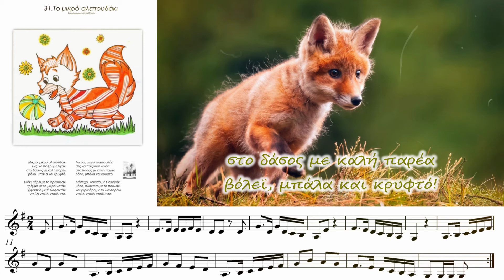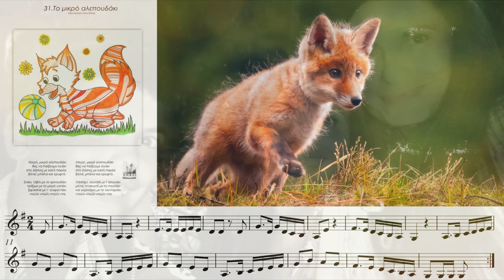TO MIKΡΟ ΑΛΕΠΟΥΔΑΚΙ - Αλεξία Χρυσομάλλη / Ρήγας Κεχαγιάς / Στίχοι & Μουσική: Λένκα Πέσκου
...την αρχή της μελωδίας την έβγαλε ο μικρός μου Ρήγας 3 χρονών τότε 🎶😊, πριν περίπου 6 χρόνια...στους στίχους βοήθησε και ο Δημήτρης...  ..με πολύ χαρά επιτέλους ακούμε το αυτό τραγούδι από τη Alexia Chrysomalli !!..*στην αρχή και λίγο τον Ρήγα...
TO MIKΡΟ ΑΛΕΠΟΥΔΑΚΙ
Αλεξία Χρυσομάλλη / Ρήγας Κεχαγιάς /
Στίχοι & Μουσική: Λένκα Πέσκου

Μικρό, μικρό αλεπουδάκι
θες να παίξουμε λιγάκι
στο δάσος με καλή παρέα
βόλεϊ, μπάλα και κρυφτό.

Σκάκι, τάβλι με το αρκουδάκι
τρέξιμο με το μικρό γατάκι
ξιφασκία με τ’ ελεφαντάκι
ντούλι ντούλι ντούλι ντα.

Λάστιχο, κουτσό με τ΄αλογάκι
μήλα, πλακωτό με το πουλάκι
και γκρινιάρι με το λιονταράκι

   Η ΑΛΕΞΙΑ ΧΡΥΣΟΜΑΛΛΗ είναι από τη Θεσσαλονίκη. Ξεκίνησε με μαθήματα κλαρινέτου ως παιδί και ακολούθησε το τραγούδι αργότερα. Ξεκίνησε να τραγουδάει επαγγελματικά σε ηλικία 19 ετών. Συνεργάστηκε με σύγχρονους Έλληνες τραγουδιστές και συνθέτες όπως ο Δημήτρης Ζερβουδάκης και ο Γιώργος Καζαντζής και υπήρξε ιδρυτικό μέλος του γυναικείου πολυφωνικού συγκροτήματος StringLESS.
   Συμμετέχει σε παραδοσιακά πανηγύρια της Μακεδονίας και της Θράκης, μαθαίνοντας πλάι στους καλύτερους μουσικούς της ελληνικής παραδοσιακής μουσικής. Τα τελευταία χρόνια έχει εργαστεί στο δικό της ρεπερτόριο, γράφοντας τραγούδια και δοκιμάζοντάς τα, κυρίως στη Σαντορίνη με το συγκρότημα Namaste, όπου πέρασε αρκετά καλοκαίρια και που θεωρεί το δεύτερο σπίτι της.
   Πρόσφατα ηχογράφησε το πρώτο της άλμπουμ με 11 τραγούδια: «Metamorphosis» - σε παραγωγή του Κώστα Κόντου. Τα τραγούδια της βασίζονται στην επιρροή της από το παραδοσιακό ρεπερτόριο (και πέρα από την Ελλάδα),καθώς και από την προσωπική της πορεία ανάπτυξης, την έντονη αίσθηση του σκοπού και την λαμπερή της προσωπικότητα.

   Η ΛΕΝΚΑ ΠΕΣΚΟΥ μουσικός της Α/Βάθμιας Εκπαίδευσης, ξεκίνησε τα πρώτα μαθήματα πιάνου 6 ετών. Έπειτα συνέχισε τις σπουδές στη μουσική, πιάνο και ανώτερα θεωρητικά στο Κρατικό Ωδείο Θεσσαλονίκης, το Σύγχρονο Ωδείο Θεσσαλονίκης, το Ωδείο Φίλιππος Νάκας, παίρνοντας Πτυχίο Αρμονίας, Αντίστιξης, Φούγκας, Ενοργάνωσης Πνευστών, Πτυχίο Πιάνου, Δίπλωμα Πιάνου και Δίπλωμα Σύνθεσης όλα με Άριστα. Έχει συγγράψει πολλά μουσικά βιβλία και έχει ηχογραφήσει και κάνει την παραγωγή σε πολλά Χριστουγεννιάτικα τραγούδια γνωστά-αγαπημένα αλλά και νέα τραγούδια δικά της. Έχει συνεργαστεί με την FM Records, τον Εναλλακτικό Κύκλο, τις Εκδόσεις Cambia και τις Εκδόσεις Φίλιππος Νάκας, σε έντυπη μορφή αλλά και digital release.